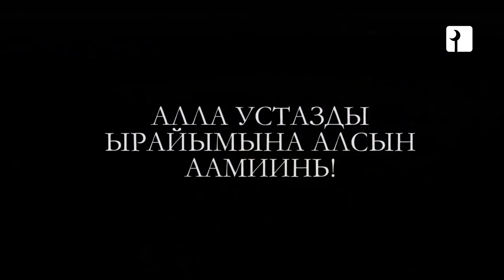МАРКУМ УСТАЗ ЧУБАК АЖЫНЫН ЖАНАЗАСЫ ТОЛУК ЧЫГАРЫЛЫШ HD